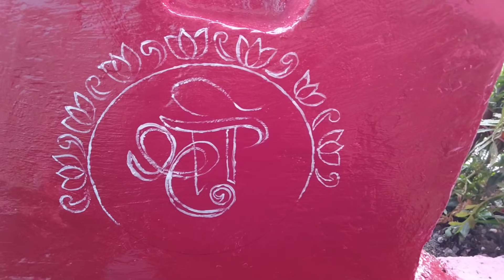Muh chupane Wali ladki dikh gai😀||Koni Pathak